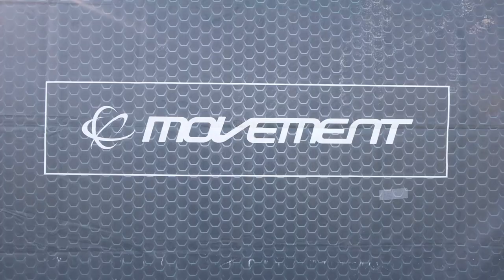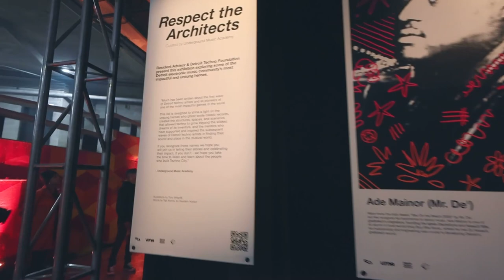VLOG: Movement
Here's a recap of my first ever Movement Festival! I had a great deal of fun dancing and listening to my favorite genre of music in its birthplace and my home away from home: Detroit!

*Warning, there are bright lights and strobing in some portions of this video*